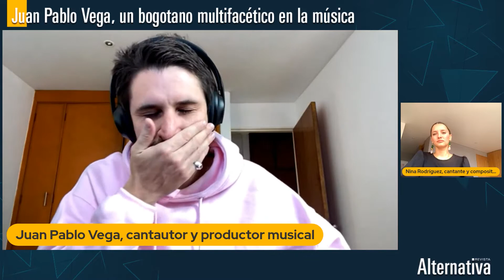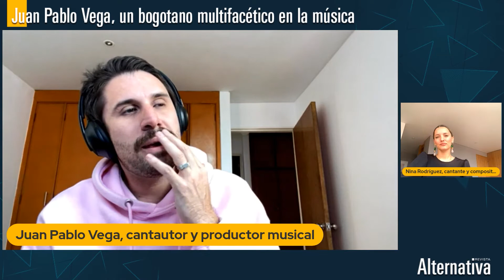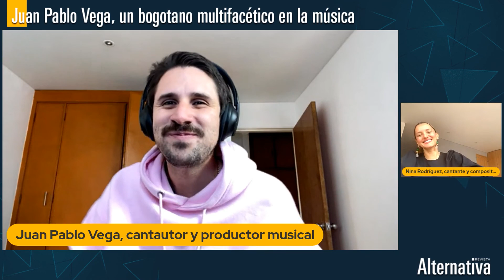Juan Pablo Vega, un bogotano multifacético en la música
El guitarrista, arreglista y productor musical de reconocidos artistas internacionales se afianza como cantautor con nuevas canciones y colaboraciones.